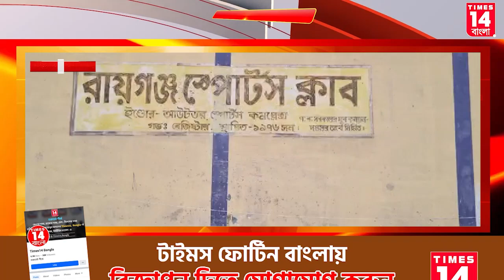Uttar Dinajpur : ত্রি-দিবসীয় ফুটবল প্রতিযোগিতা অনুষ্ঠিত হবে রায়গঞ্জ স্পোর্টস ক্লাব ময়দানে